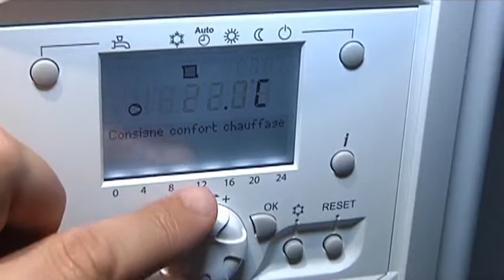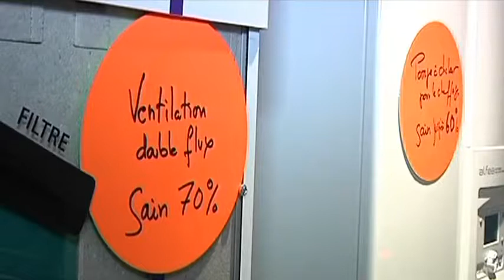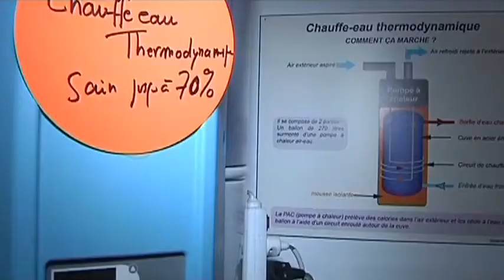Une maison-témoin écolo à Troyes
Sites webs/blogs, copiez cette vidéo avec le bouton "Intégrer" !
 Si vous ne comprenez pas grand choses aux modernes pour économiser de l'énergie à la maison ? Une maison-témoin installée en face du Stade de l'Aube vous livre tous ses secrets.